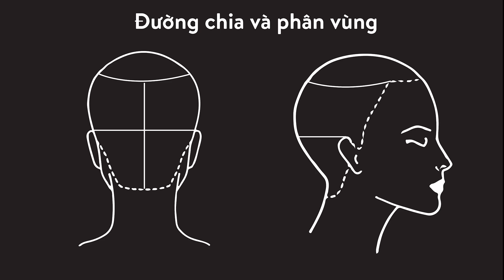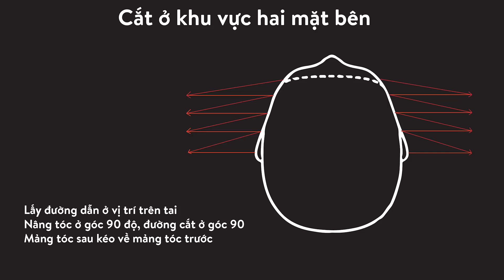Tóc Bob ngắn, tạo lớp và độ chuyển động ở phía trên - Layer Bob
Chia sẻ kỹ thuật cắt kiểu tóc Bob với tầng lớp và nhiều độ chuyển động ở phía trên.